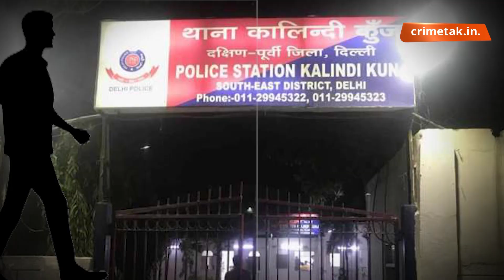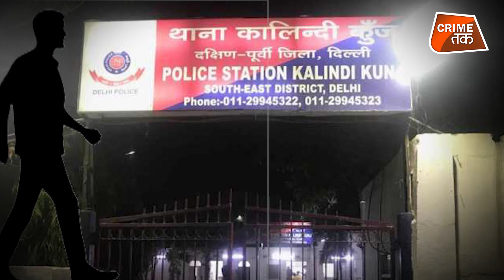JUSTICE FOR SABIYA: DELHI की इस बेटी की हत्या का क्या है राज़? | CRIME TAK